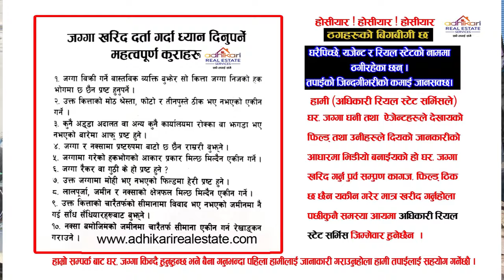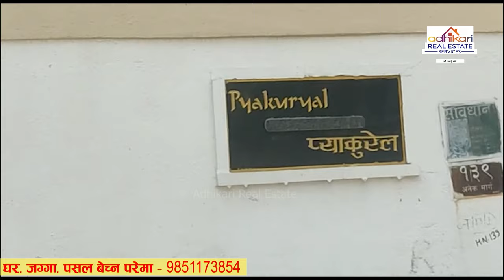Land sale in Baluwatar | 9869580180 Land Owner | Adhikari Real Estate | Jagga | Ghar Jagga KTM - 60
Land sale in Baluwatar | 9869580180 Land Owner | Adhikari Real Estate | Ghar Jagga | Ghar Jagga KTM

Real estate business in Nepal has grown rapidly in recent years due to the country's increasing population, urbanization, and economic growth. The real estate industry in Nepal includes buying, selling, and renting land, houses, apartments, commercial buildings, and other properties.

Can I buy house in Nepal as a foreigner?
How can I buy property in Nepal?
What is the real estate growth rate in Nepal?
nepal real estate solution
1 ropani